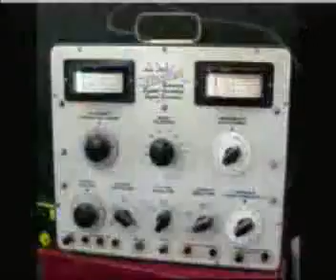Declare Your Independence with Ernest Hancock 2011-01-28 6of8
Stewart Rhodes - Nullify Now Rally - Founder and Director of Oath Keepers

Michael Boldin - founder and executive director of the Tenth Amendment Center